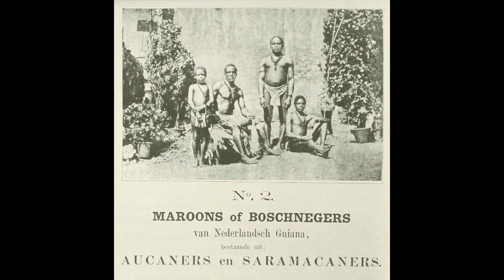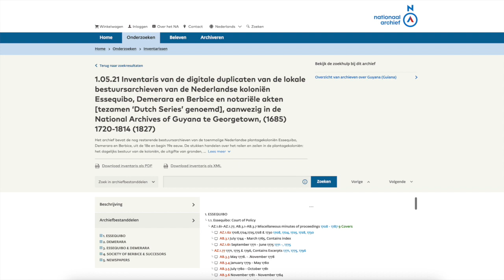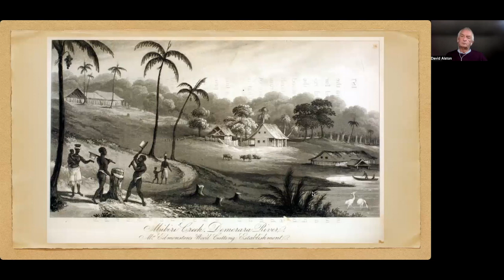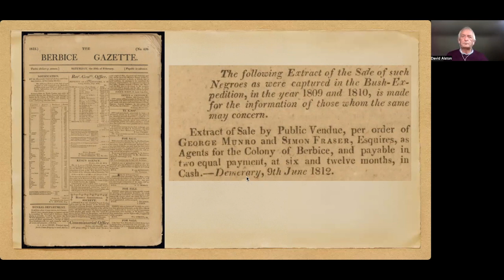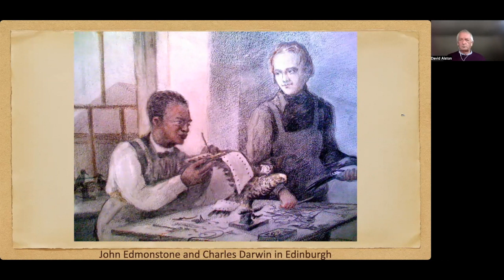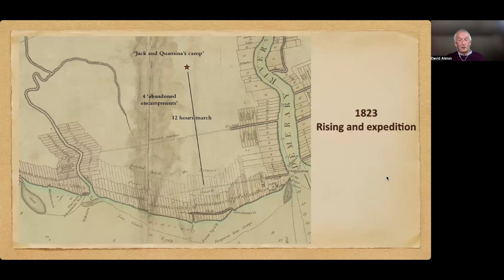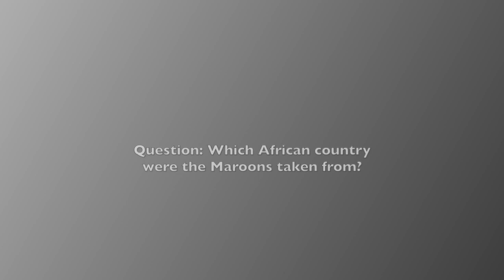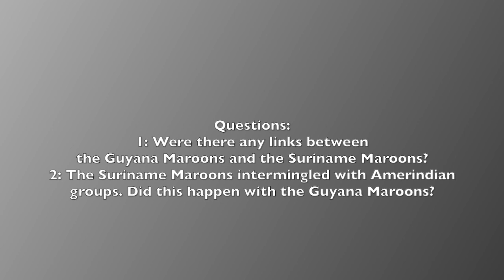The Guyana Maroons 1796 - 1834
The full title of this talk by Dr David Alston is: The Guyana Maroon (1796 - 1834): persistent and resilient until the end of Slavery. It continues the Moray House Trust Samaan Tree Series.

00:10 Introduction
08:52 A note about sources
10:33 The Guyana Maroons
49:22 Questions